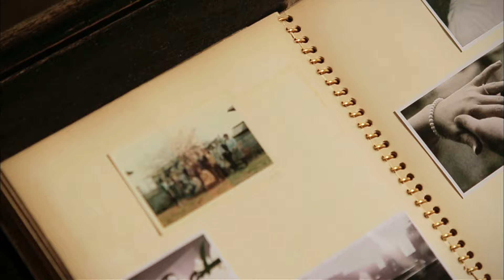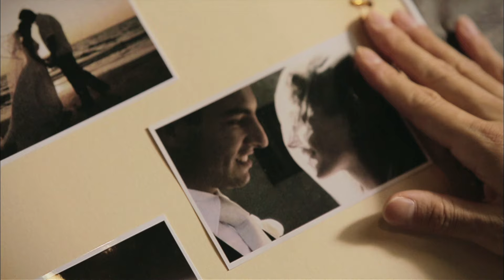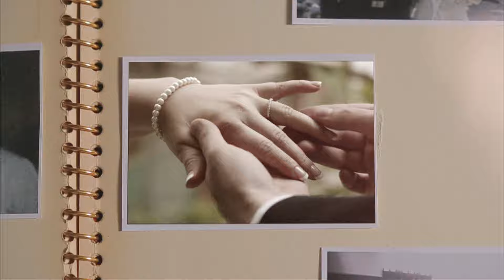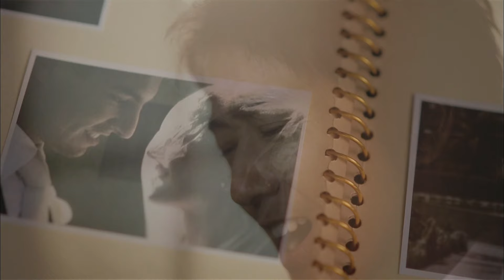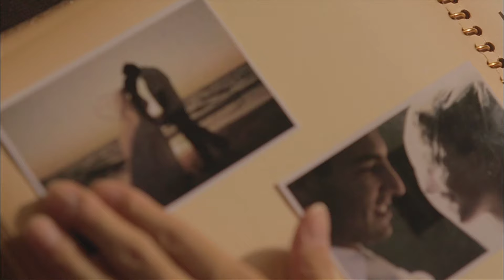DEEN「心から君が好き～マリアージュ～」Music Video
DEEN 30周年イヤーを記念して、過去作のMusic Videoを一挙公開！